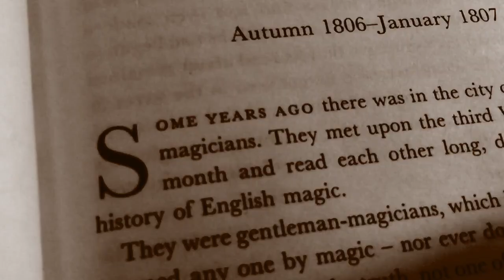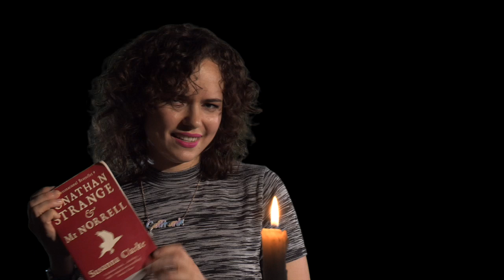StrangeCast - behind the scenes on Jonathan Strange & Mr Norrell - Introduction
How do you go from words on a page to a seven part TV drama?

We caught up with the cast and crew to hear about how BBC One's adaptation of Jonathan Strange & Mr Norrell was realised.